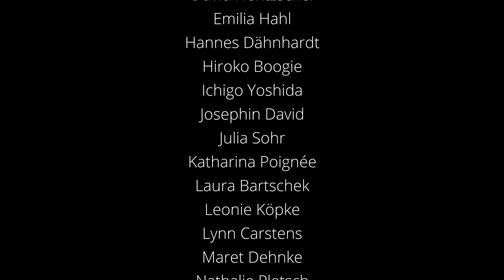Diana Ezerex - Ask Around (Official Music Video)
ASK AROUND by Diana Ezerex

written by Diana Ezerex & Levent Özdemir
produced by Levent Özdemir & Thorsten Rheinschmidt
Drums: Alexander Neubauer
Trumpet: Alexander Valdés
Bass: Tim Kirschke
Mix & Master: Thomas Mark, Kangaroo Studios

Special thanks to all the talented dancers from Germany & Japan who danced to the song in advance and sent me their videos. THANK YOU!

Dancers in alphabetical order

Celine Rose
Chiara Pommerencke
David Hentzschel
Emilia Hahl
Hannes Dähnhardt
Hiroko Boogie
Ichigo Yoshida
Josephin David
Julia Sohr
Katharina Poignée
Laura Bartschek
Leonie Köpke
Lynn Carstens
Maret Dehnke
Nathalie Pletsch
Patrick Gruber
Rana
Rebekka Gruber
Right Oomura Haijin
Ronja Liebs
Sheller Emami
Shira Lina Karck
Vivien Kreipe